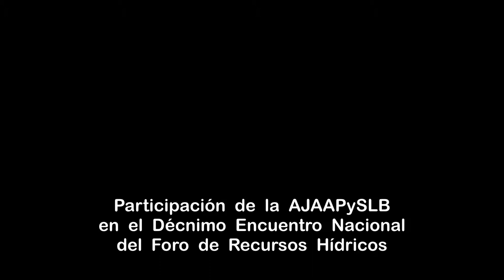Participamos en el Décimo Encuentro Nacional del Foro de Recursos Hídricos en Ecuador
Un total de 30 líderes y lideresas de la Asociación de Juntas Administradoras de Agua Potable y Saneamiento LA BELLEZA (AJAAPySLB) participaron en el Décimo Encuentro Nacional del Foro de Recursos Hídricos del Ecuador.
El día 4 de julio una delegación de 30 líderes y lideresas de las Juntas de Agua pertenecientes a la Asociación de Juntas Administradoras de Agua Potable y Saneamiento LA BELLEZA se desplazó a la ciudad de Quito, donde se desarrolló el Décimo Encuentro Nacional del Foro de Recursos Hídricos del Ecuador.

El foro tuvo lugar en la Universidad Central del Ecuador los días 5 y 6 de julio, y entre sus objetivos destacan los de mantener un diálogo nacional sobre la gestión de los recursos hídricos, los usos y aprovechamientos del agua y socializar experiencias relevantes de gestión comunitaria e institucional del agua, que permita alcanzar acuerdos a corto y mediano plazo.

Se trata de un espacio en el que participaron más de 1.000 personas, liderado por la Mesa Nacional del Foro, y que contó con la participación de organizaciones comunitarias, campesinas e indígenas, organizaciones y movimientos sociales, universidades e instituciones del Estado, entre otras.

Como resultado del foro destaca la AGENDA POR EL AGUA JULIO 2018, la cual establece un seguido de acuerdos y resoluciones de cada una de las mesas de trabajo colectivo, y que posteriormente fue ratificada por representantes de los colectivos participantes. Los acuerdos y resoluciones se agruparon en las siguientes áreas temáticas:

- Agua y minería
- Agua y saneamiento
- Áreas de protección hídrica
- Régimen comunitario del agua
- Fondo del agua
- Marco normativo
- Acaparamiento y democratización
- Riego y drenaje

Esta es la primera vez que la Amazonía se ve realmente representada en un espacio de esta envergadura a través de la Asociación de JAAPyS LA BELLEZA que desde junio de 2017, con el apoyo de las voluntarias de Enginyeria Sense Fronteres, trabajan en el fortalecimiento y una mejor gestión del agua y de los sistemas de agua.

La valoración de los líderes y lideresas de la Asociación de JAAPyS LA BELLEZA es positiva, tal y como se muestra en el video resumen, pero también debe destacarse el sentir de la mayoría de la poca representatividad de la Amazonía, lo que ha motivado a asumir el compromiso colectivo de trabajar conjuntamente para visibilizar en el plano nacional la realidad de la Región Amazónica del Ecuador.